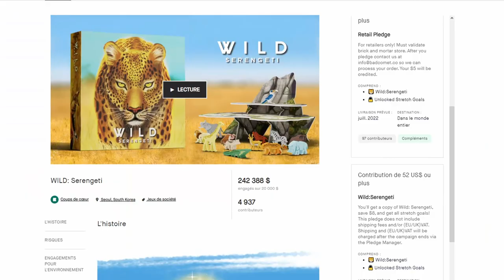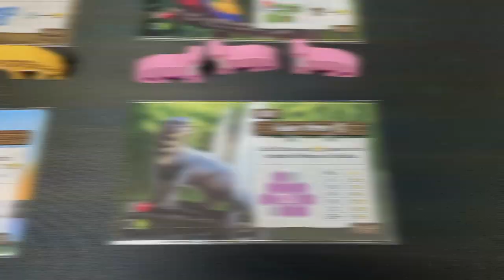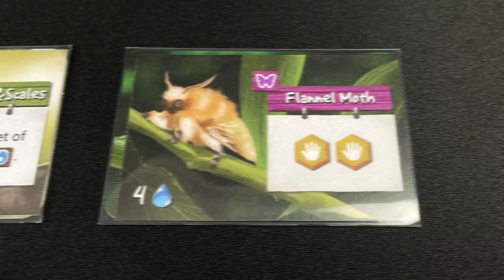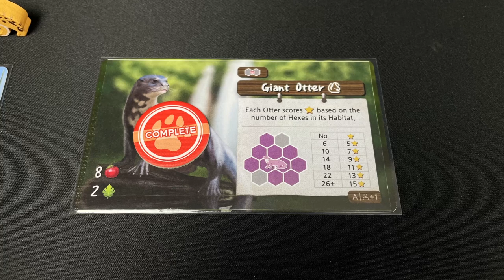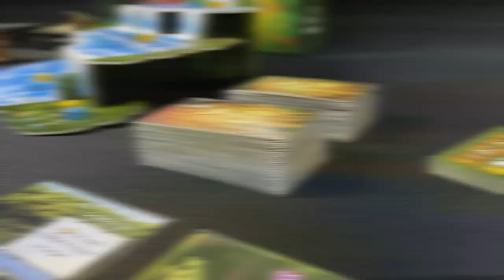LIFE OF THE AMAZONIA - Plus qu'une simple suite ? [Review FR]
0:00 Introduction
01:23 L'amour en carton
02:50 Amazonia, un Serengeti 2 ?
04:29 Un tour de jeu
09:23 La fin de partie
09:47 Mon avis sur le jeu